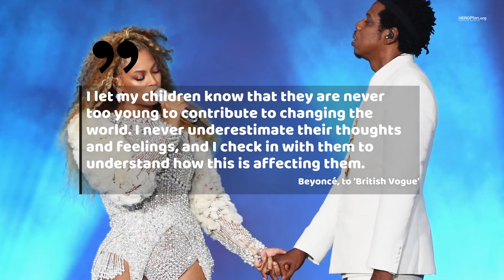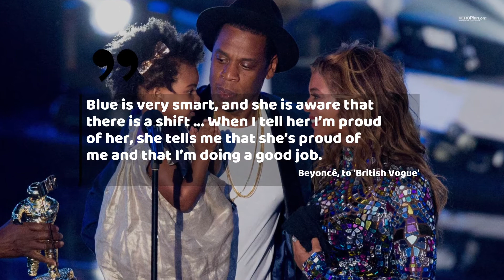Beyoncé Describes How 2020 Has Changed Her as a Parent